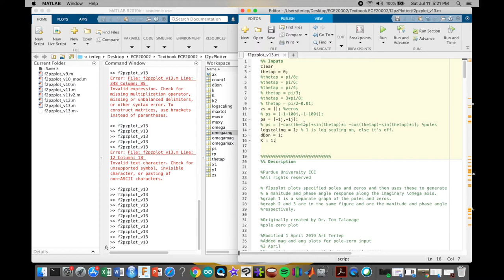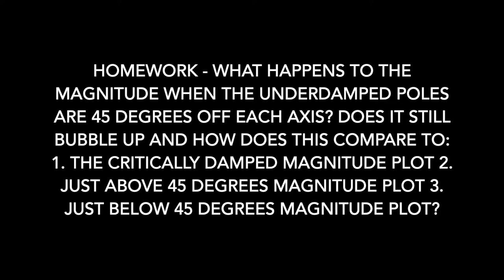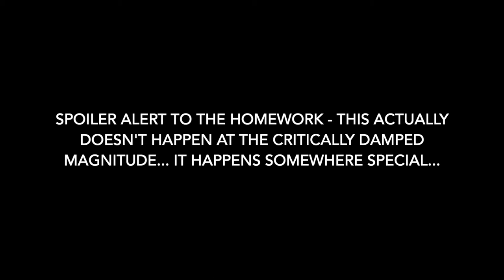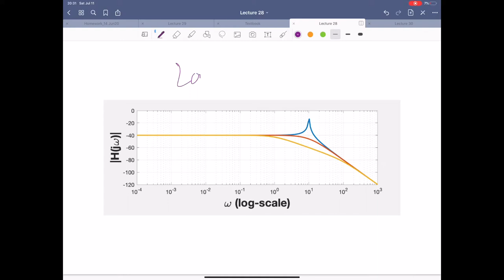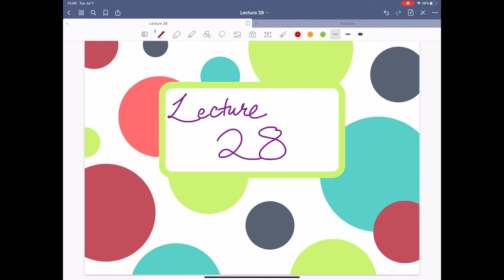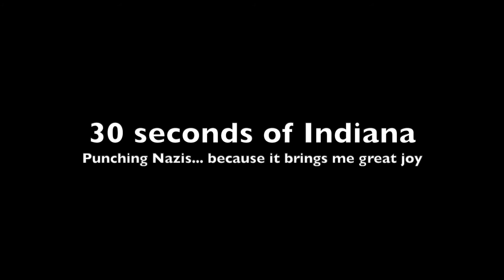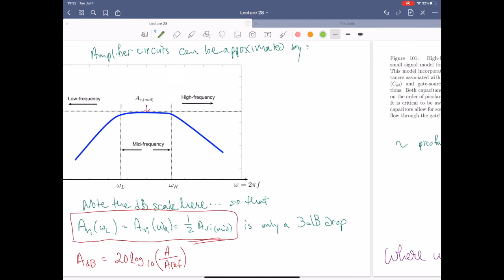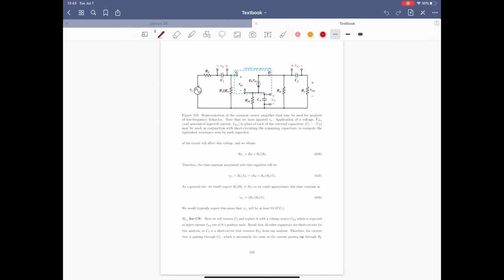Lecture 28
Purdue ECE 20002
Electrical Engineering Fundamentals II
FET Amp BPF Low Freq Response